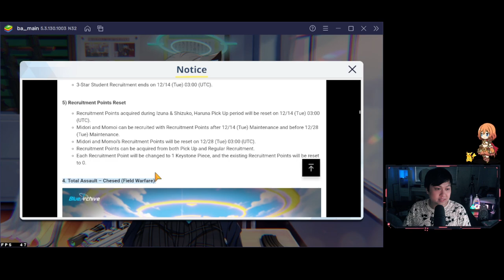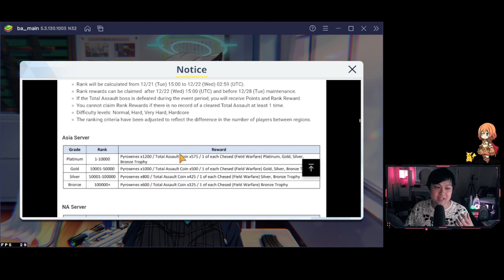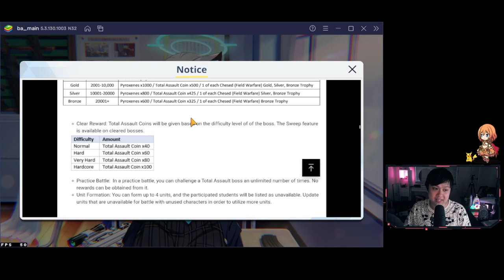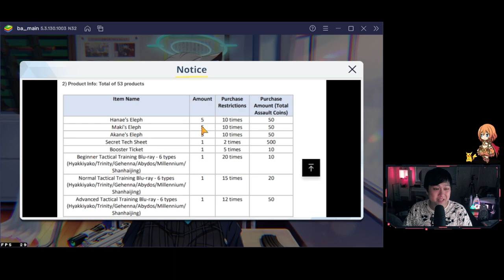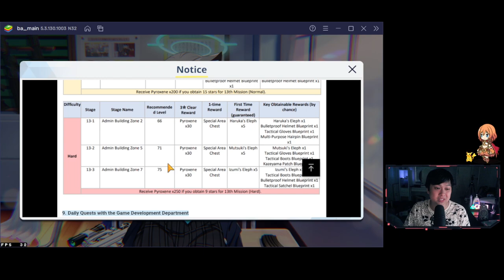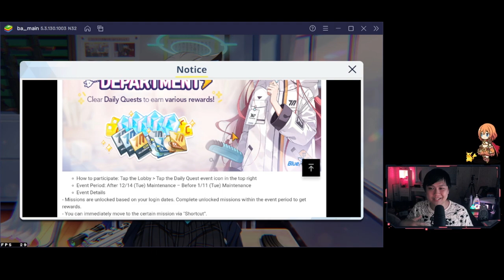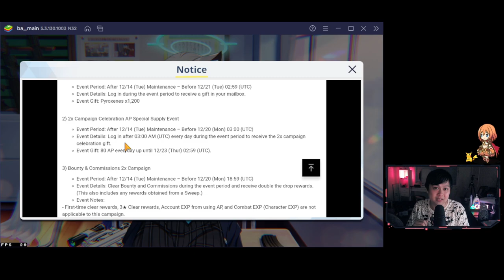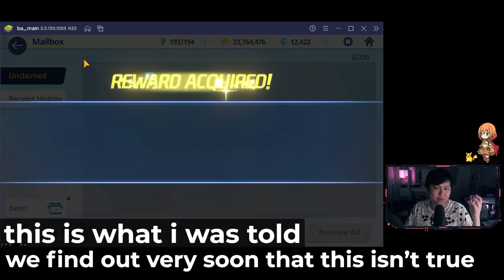Massive Update, Chesed Raid, New Events, New World, Big Gemmies, My Patch Breakdown | Blue Archive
Hi!

Welcome to the second major update of the game. In this video, we talk about the new characters Midori and Momoi, the new total assault raid Chesed, World 13, and all of the new events that are currently going on. I also give my thoughts on them and give a breakdown and thoughts on each of these pieces of content.

I'm currently playing Blue Archive (ブルーアーカイブ) on both LD Player and Bluestacks 5 and still trying to determine which one is better.

Lace
✨ About Me
✨ Links
• None today!
✨ Socials (need to copy and paste links)